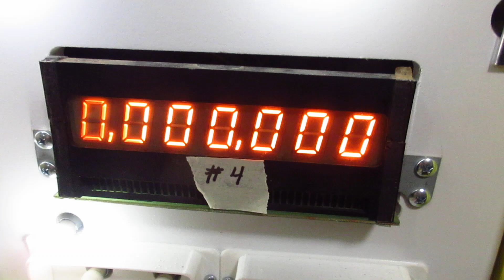Bally 7 digit numeric display (Our Inventory Number 4)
Test mode for this display (Our Inventory Number 4)